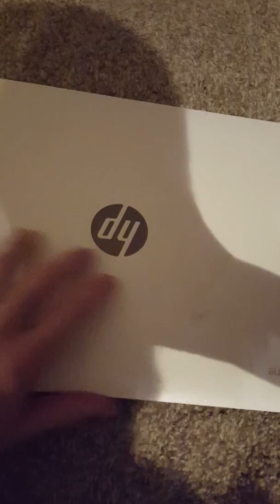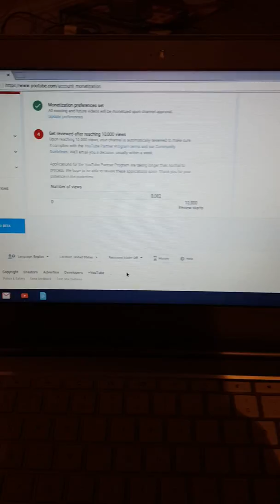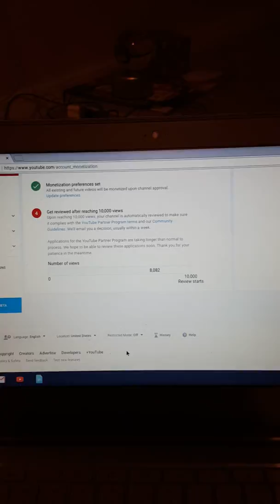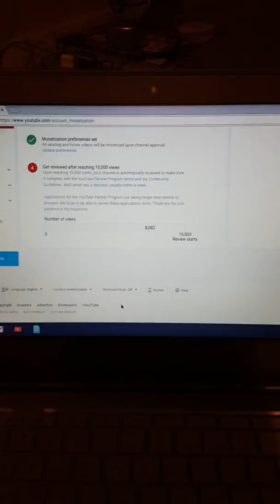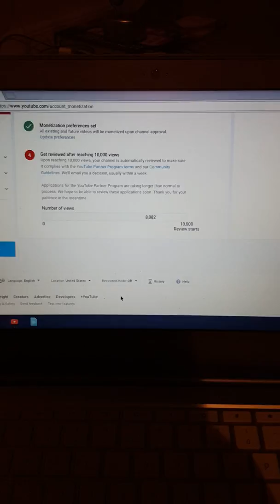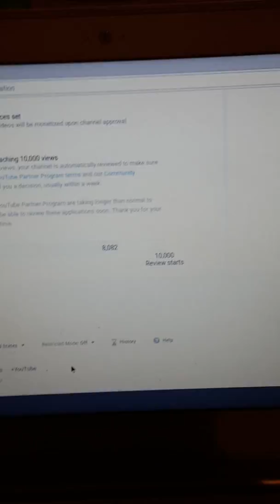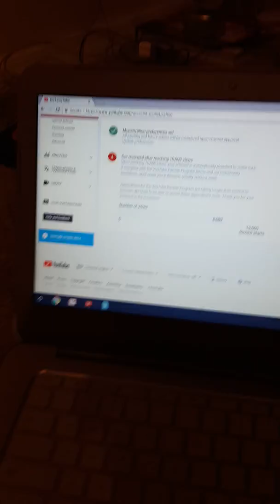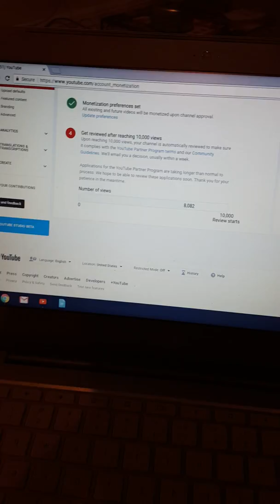Wow!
I'm just a small YouTube Creator at the moment, but I believe with everyone's support, my channel will grow!